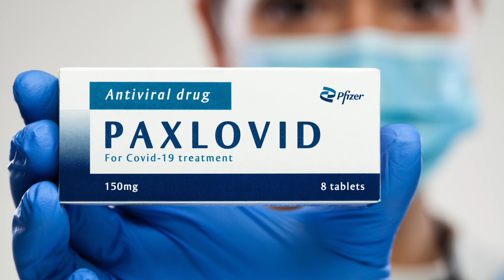Paxlovid Versus Tollovid for Acute and Long Covid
In this video, I detail my experience with Tollovid for acute and long covid and Paxlovid. I took Paxlovid for an acute covid infection. I discuss the access to getting Paxlovid, the Paxlovid rebound, and side effects and contraindications of Paxlovid with other medications.
It is possible that Tollovid could be an acute and long covid treatment, treating any variant (Omicron BA.2, BA.4 and BA.5).

0:00 Intro
0:20 Recap of previous infection and Tollovid
2:25 Accessibility to Paxlovid
3:48 Side effects of taking Paxlovid
4:25 Paxlovid Rebound
6:09 Contraindications of Paxlovid
7:04 Conclusions
7:27 Cute Outro